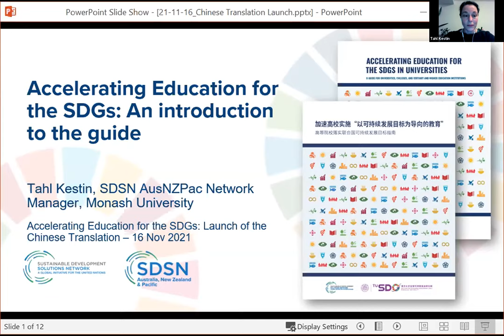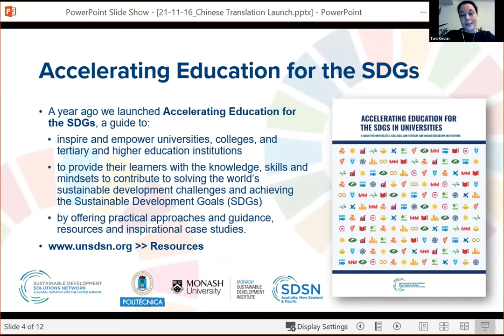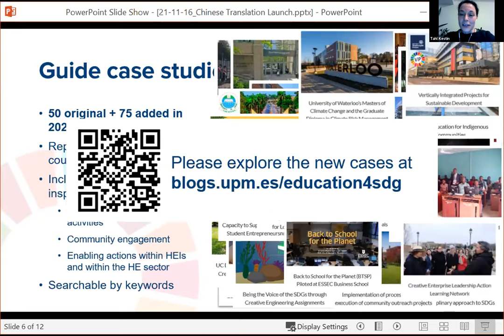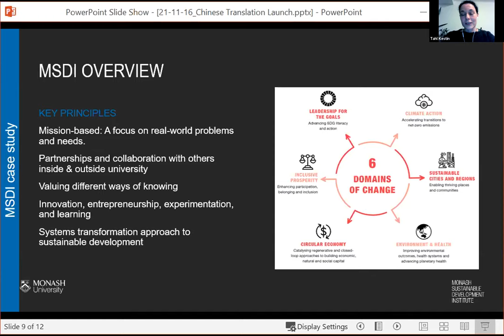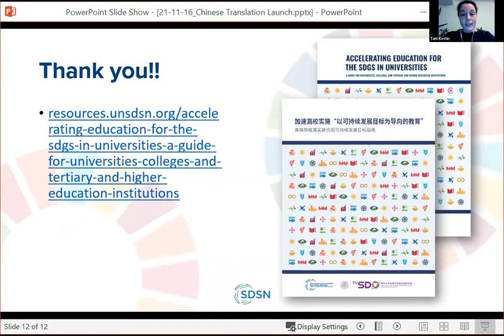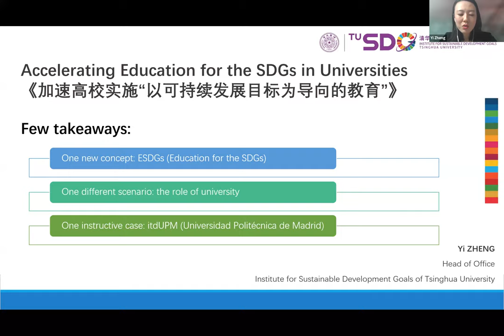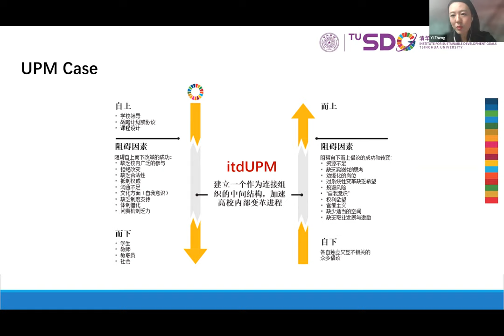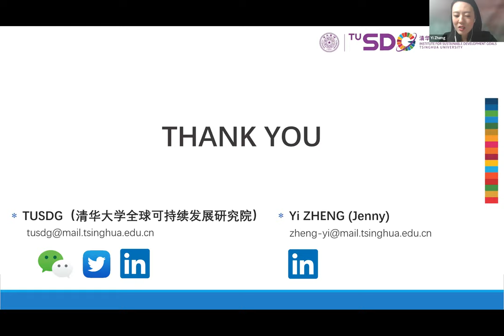Launch of Chinese Translation SDG Guide - Nov 16 2021